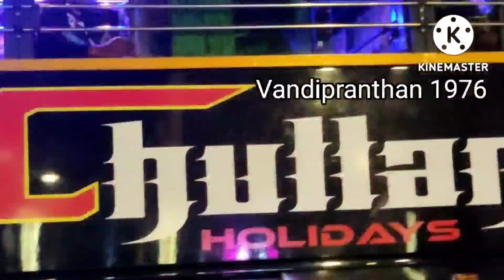CHULLAN 🌹Holiday's Romeo Edition tourist bus of Thripunithra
CHULLAN 🌹Holiday's Romeo Edition tourist bus of തൃപ്പൂണിത്ര, please subuscribe